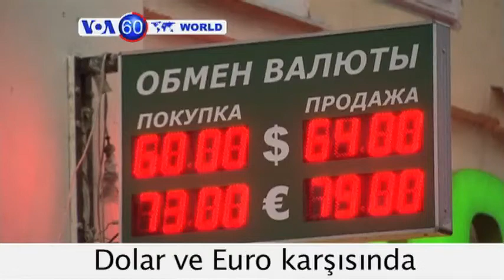60 Saniyede Dunya Haberleri - Kasım 16